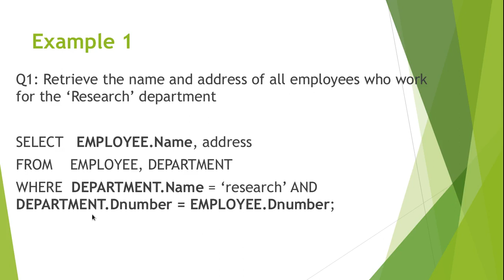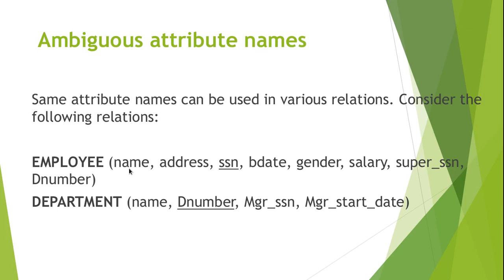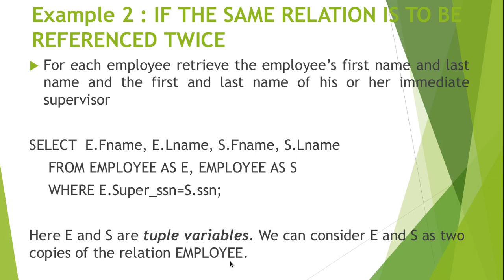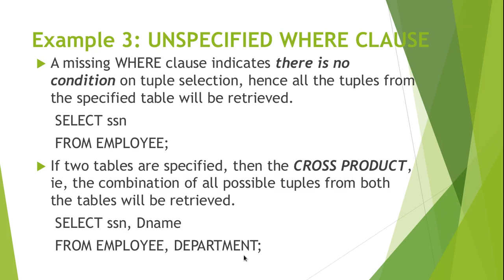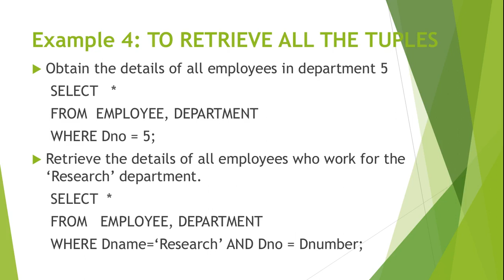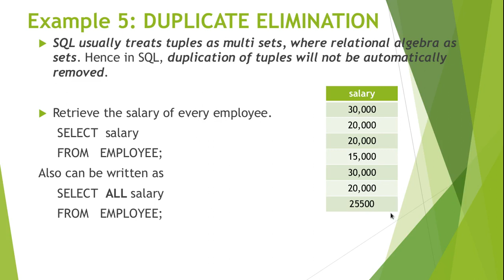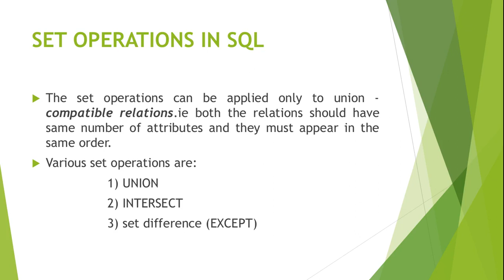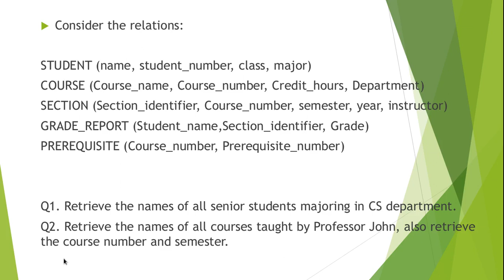select operation class 2